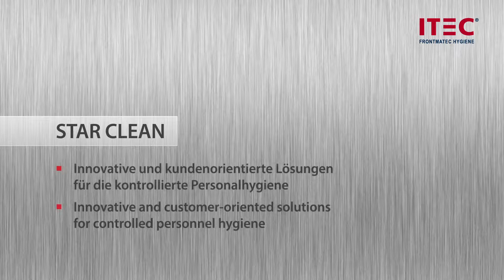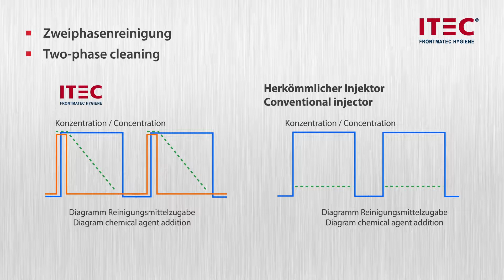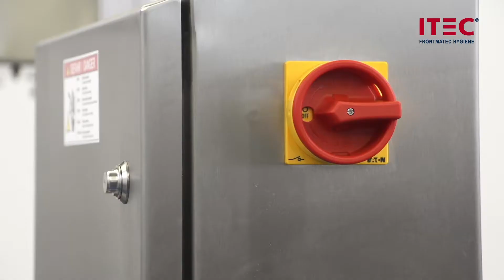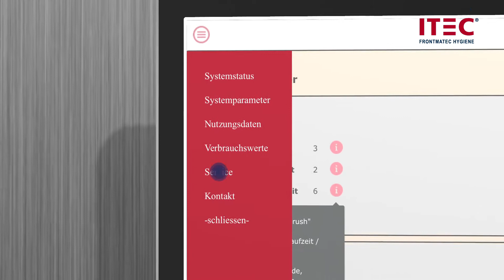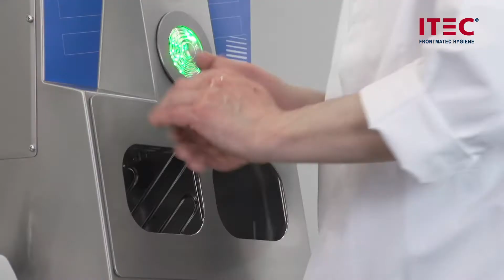ITEC Star Clean Hygienestation_ITEC Star Clean hygiene station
Kontrollierte Personalhygiene zur Reinigung von Händen und Sohlen im Durchlaufverfahren mit dem der ITEC Star Clean Hygienestation.

Controlled personnel Hygiene for cleaning hands and soles with the ITEC Star Clean Hygiene Station